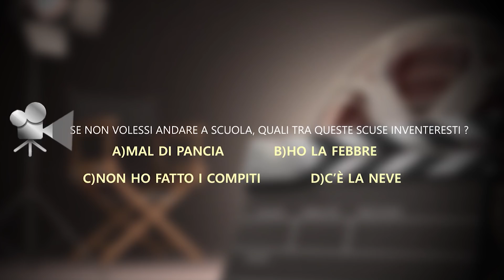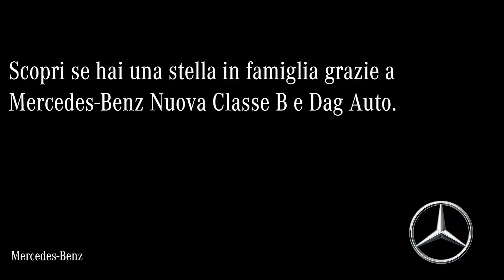Speciale - B TheStar Mercedes - 2019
Con "B the star" nuova iniziativa Mercedes-Benz, i promettenti baby attori, hanno dato il massimo in quanto a simpatia e inventiva.Durante le pre-selezioni, i ragazzi degli istituti comprensivi di Pratola Serra, Montefalcione, Francesco De Sanctis(Caposele, Calabritto, Senerchia), Alberto Manzi(Calitri,Conza della Campania, Cairano), del Centro Danza Max e Very Dance di Forino e dell'A.S.D. Scuola Calcio Gigi Molino di Atripalda, hanno dovuto rispondere alle divertenti domande dell'entourage Mercedes.Ci sarà da divertirsi, buona visione.